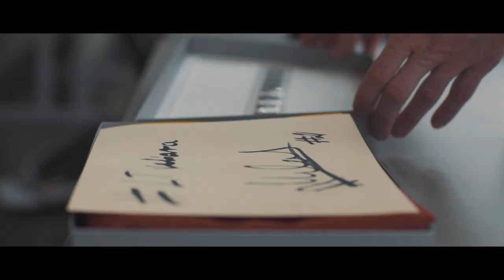A.Milaknis: „Lietuvos vėliava – patriotizmo simbolis“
Kauno „Žalgirio“ krepšininkai jungiasi prie premjero Sauliaus Skvernelio pilietinės iniciatyvos „Lietuvos vėliava“ ir kviečia visus Lietuvos žmones didžiuotis Trispalve.

Žalgirietis Artūras Milaknis sako, kad Lietuvos vėliava jam visuomet asocijuojasi su tautos vienybe ir laisve, dėl kurių lietuviams reikėjo įdėti nemažai pastangų.